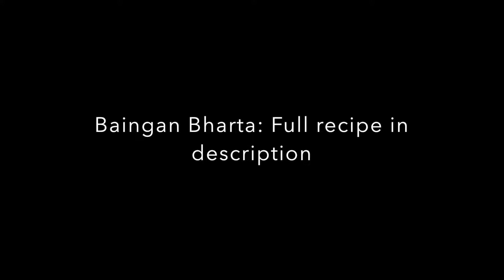Anaaya banegi Cricketer | Kuch meetha Surprise ho jaye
Vlog #54

Extended lockdown brings a lot of boredom too. So a lot of time goes in Kitchen kyuki khane se hi man khush hota hai. Amidst this, we see Anaaya can become a cricketer, daddy's girl toh woh hai. Watch to know more.

Recipe: Baingan ka bharta

Grill Baingan on stove, keep it aside.
Chop 1 onion, 1 tomato, half kacchi keri, 2 green chillies.
Grind 5-6 cloves of Garlic and some ginger.

Mash the Baingan and add the chopped vegetables into it. Add the ginger garlic paste. Add some salt to it and red chilli if you wish. Heat some sarso ka tel and add some kalonji and add to the baingan bharta.
Enjoy it with paratha, bajre ki roti, bhakri!